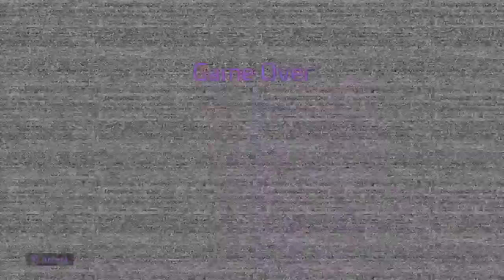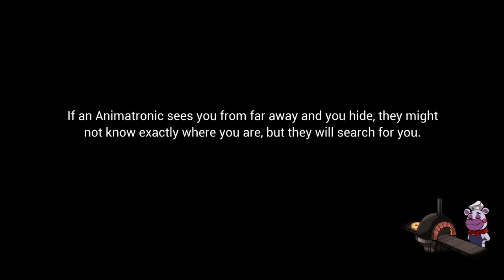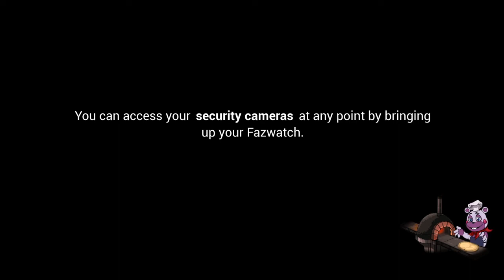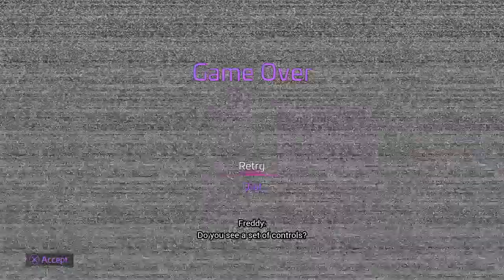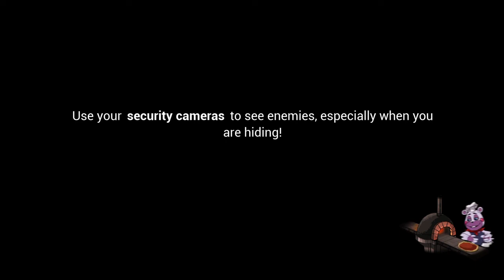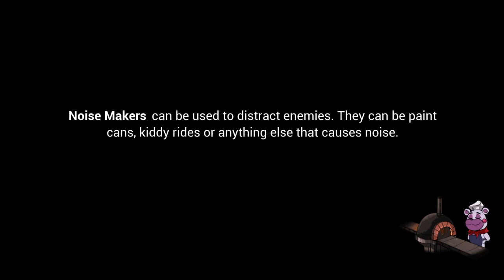Five Nights at Freddy's: Security Breach part 3